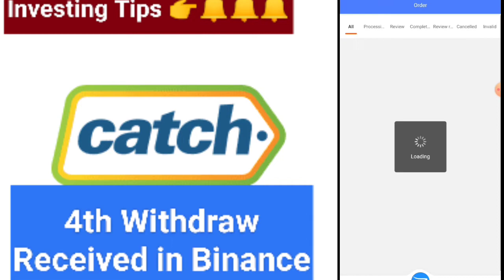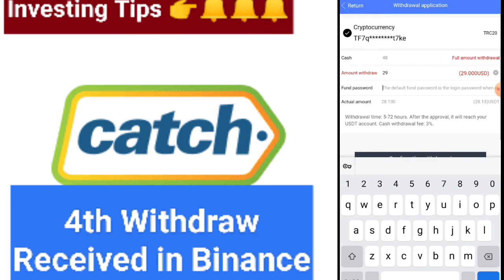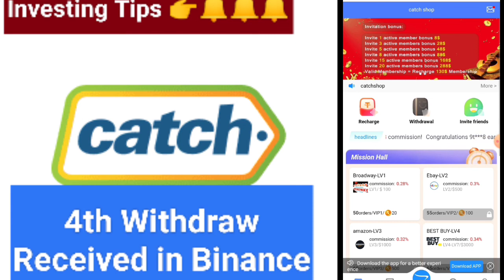Catchshop Vip 4th Withdraw / Received in Binance / best earning app /100% paying live proof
Neew Platform Launched

🔥Catchshop vip 🔥

Same as
🔥coolshop
🔥Yumbless
🔥Lazada

🎉Minimum Deposit : 20$
🎉Minimum withdraw:20$
🎉Withdraw timings: 5 to 72

Payment: Usdt trc20🤑

Registration Bonus3$🎉

I deposit 50$🤑

🎉Firsht Deposit Bonus 8$💎
1 Invest 100$  bonus8$ 🎁

🔥Long run projec t 🔥

🔥Attention 🔥

Earn opportunity is not own any listed Program .The information provided here is for your own use and Dosen't that Guranity Sucess not mean advise to invest . Earn opptunity is not responsible for your financial gain and loss.When u invest you should understand  you are taking the high risk. We do not recommend you to loose what u can not afford.. to loose.. thankkk youuuu.. kepp supporting uss